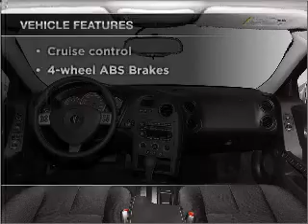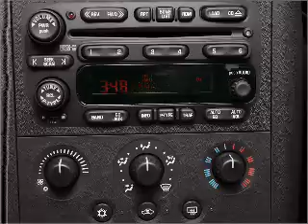2006 Pontiac Grand Prix - Frederick MD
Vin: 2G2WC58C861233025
Year: 2006
Make: Pontiac
Model: Grand Prix
Trim: GXP
Engine: 5.3 liter 8 cylinder 16 valve
Transmission: 4-Speed Automatic
Color: White
Mileage: 63